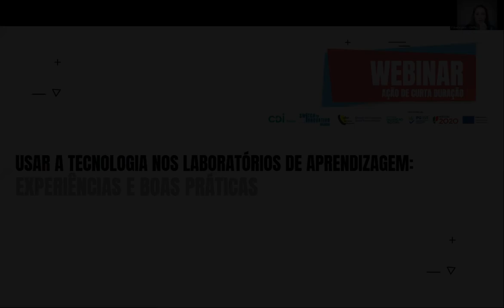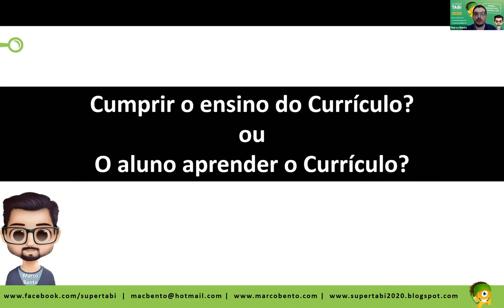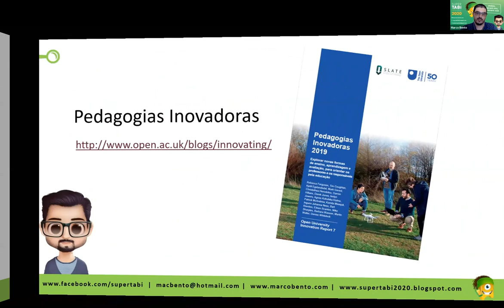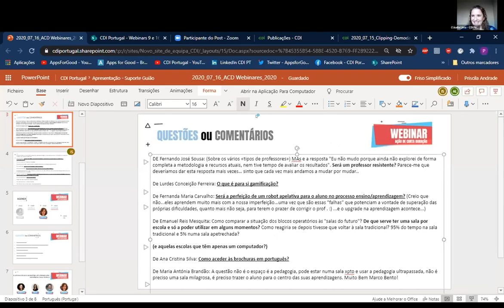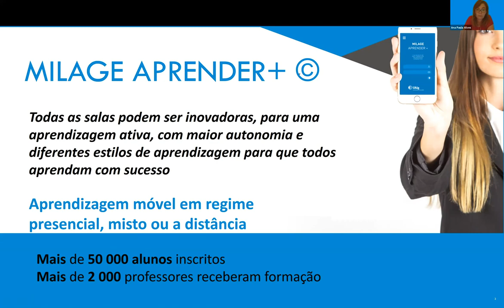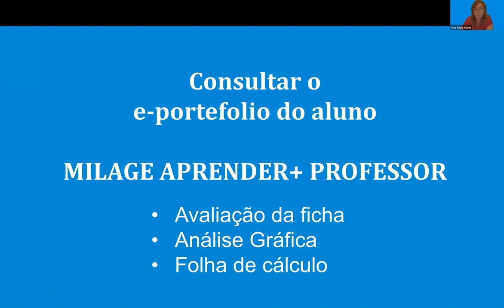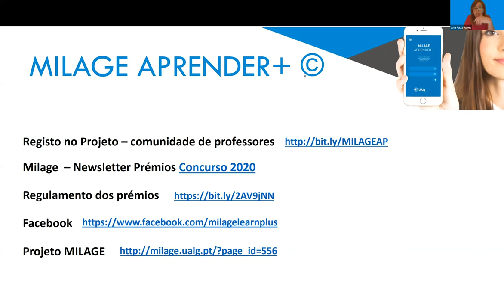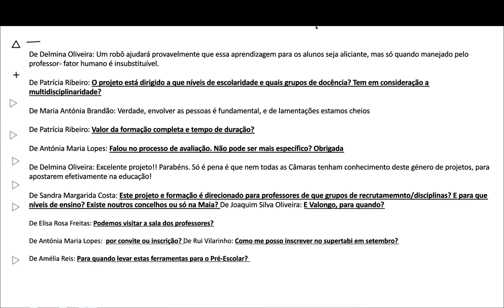2º Webinar – Usar a Tecnologia nos Laboratórios de Aprendizagem – 16 julho 2020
2º WEBINAR com o tema Usar a tecnologia nos Laboratórios de aprendizagem: experiências e boas práticas.
Marco Bento partilhou a sua experiência com o projeto SUPERTABI e Ana Paula Alves com a App MILAGE APRENDER+
Este webinar foi desenvolvido no âmbito do SWITCH TO INNOVATION, um projeto do Centro de Cidadania Digital em Valongo (do CDI Portugal) em parceria com a Câmara Municipal de Valongo.
Uma Ação de Curta Duração realizada em parceria com o Centro de Formação de Associação de Escolas Sebastião da Gama.